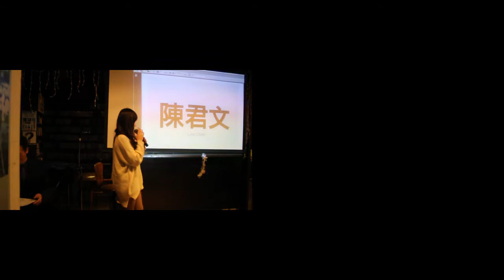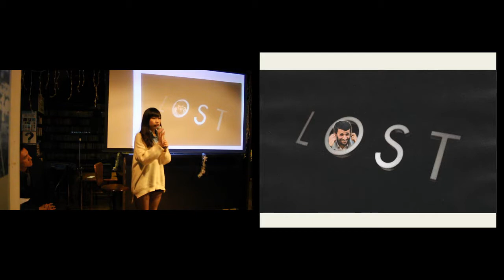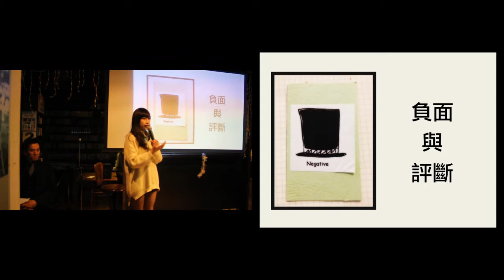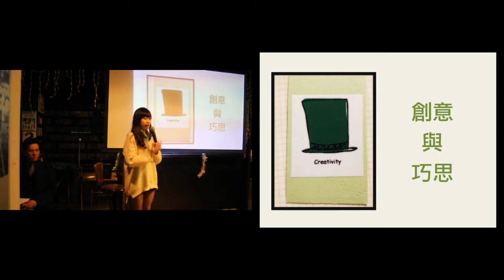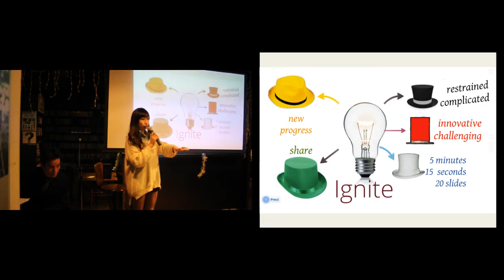陳君文: 神奇的思考帽 (Six Thinking Hats)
以去年九月至德國旅行（一個人的沙發客之旅）為故事主線，於故事之中置入六頂思考帽，向大家介紹六頂思考帽的功能，進而分享思考帽在生活之中的影響。

Talk originally at Ignite Taipei #8 on 2013 March 3.
Video editing by Gergely Imreh